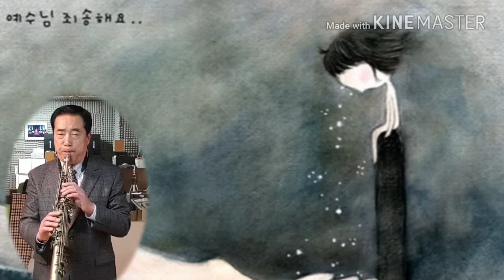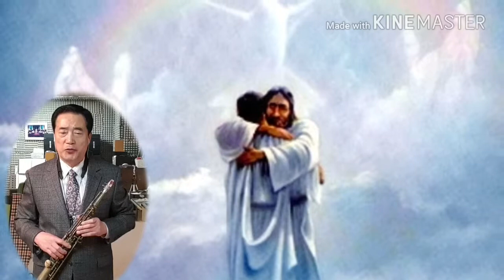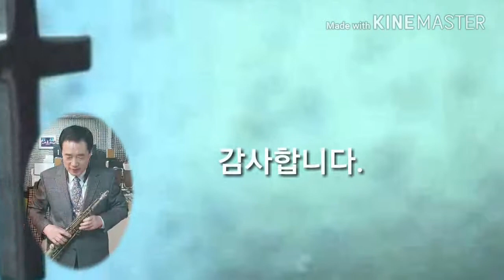색소폰복음뮤직♡오예수님~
오예수님 오늘도 우리가 주님께 돌아갑니다.
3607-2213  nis